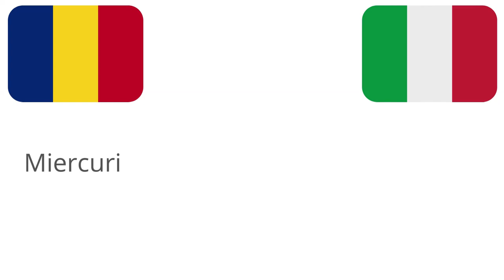Imparare i Giorni della Settimana in Rumeno in Solo 30 Secondi!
In questo video, esploreremo ogni singolo giorno della settimana e impareremo come si chiamano